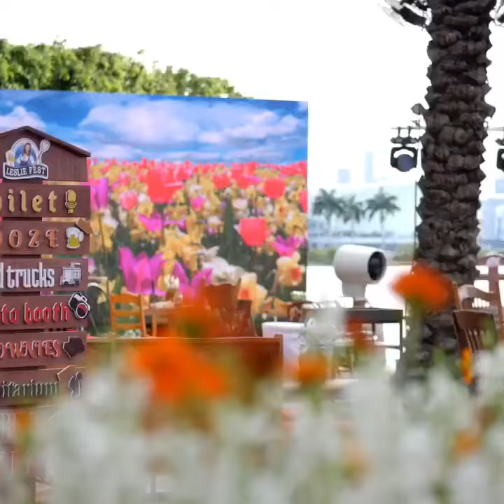Milestone Birthday Celebration in Miami by Plan Design Events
We believe in capturing the essence of our clients' celebrations down to the smallest detail. In this event, our client's deep passion for tennis was beautifully reflected throughout the party, creating a truly immersive experience for family and friends. From custom pillows to captivating posters and a vintage dress code, every element spoke to our client's love for the sport. To set the scene, we adorned the venue with stunning yellow and white tennis arrangements, incorporating tennis balls and vintage rackets against the backdrop of lush green walls. This tastefully executed tennis theme exuded elegance and sophistication. In a delightful twist, we transformed our beer garden into a lively atmosphere of Oktoberfest. Guests were transported from a tennis tournament to a joyous beer garden, complete with custom beer mugs, braids, flower crowns, and even lederhosen. Mouthwatering delights from food trucks and a specialty beer bar added to the overall experience, setting the stage for a truly spectacular evening. And to cap it all off, we concluded the festivities with a mesmerizing firework display that looked beautiful in the Miami skies.